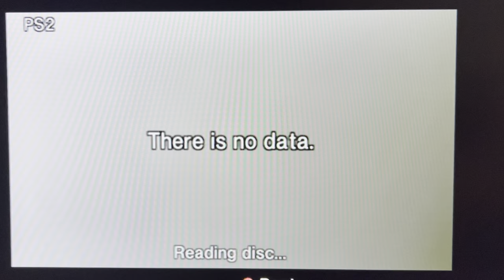Opening to spongebob SquarePants first 100 episodes disc 13